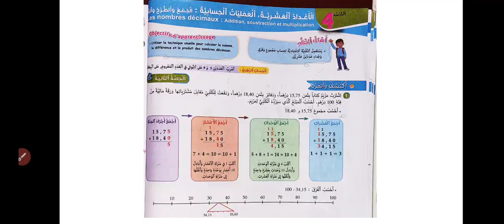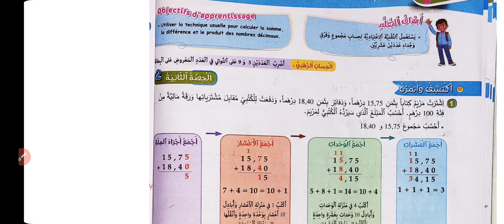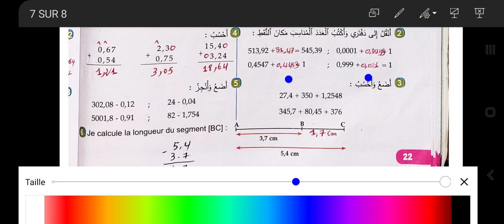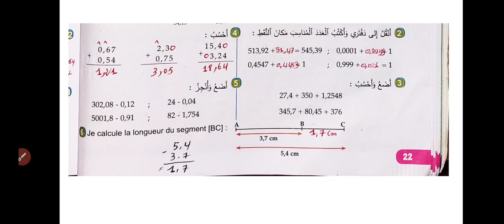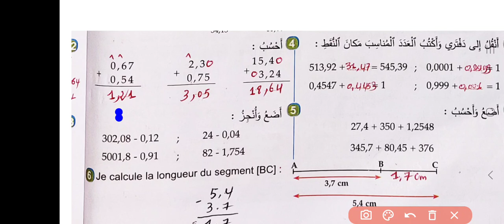الجديد في الرياضيات المستوى السادس، الاعداد العشرية الجمع والطرح والضرب، ص 22